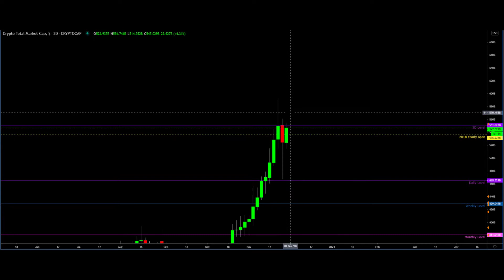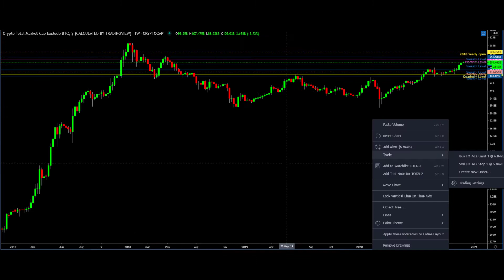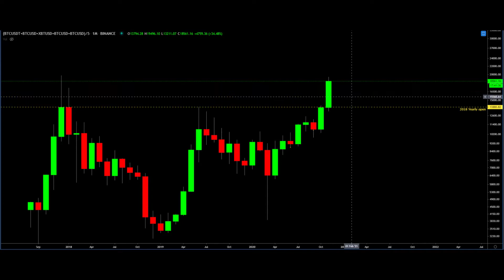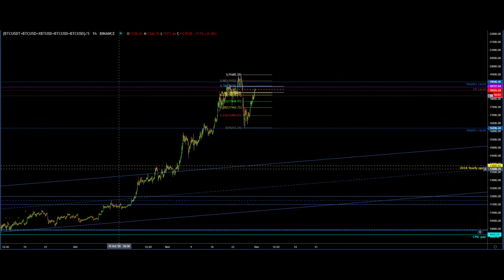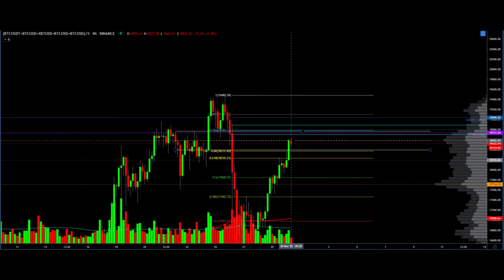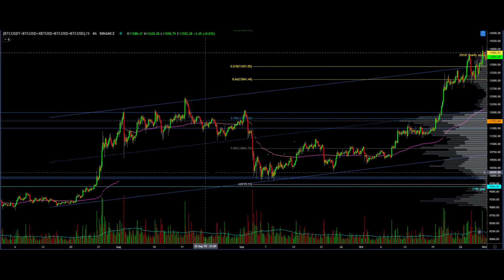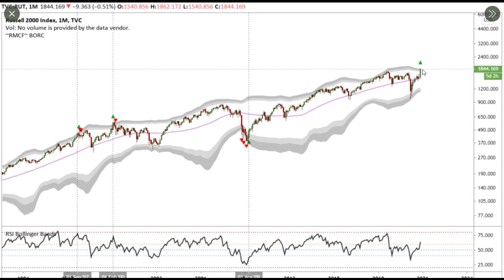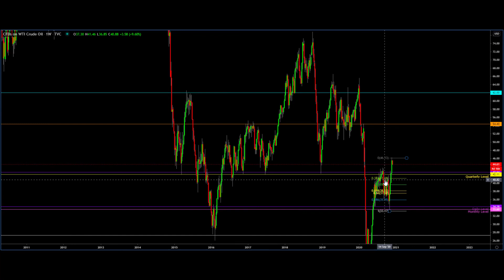Ready for that Short Crypto Winter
We talk indepth about how to chart significant levels at market tops, the signs and signals to look for.

Near term strategy of how we're shorting crypto.

The big trades in the traditional markets.

Commodity pumps that you don't want to miss.